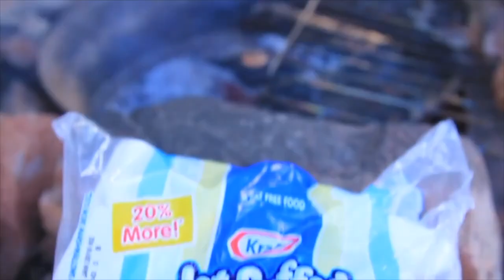900 Vlogs | One HUNDRED Vlog Look Back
Daily vlog channel is alive and well, passing 900 vlogs today! What a journey everybody, we continue to make progress on YouTube, if I can make a daily vlog for 900 days in a row, so can you! It is always fun to look back on the past one hundred days of vlogging, to see where we have journeyed together, and where we are going moving forward here on YouTube. As usual, it has been an incredible one hundred days! The DailyVlog continues to grow! I think we were around 1000 subscribers when we passed into the 800 vlog range. It is simply incredible to be a creator on YouTube, and to be creeping ever closer to 1000 vlogs, together, here on YouTube. We have really accomplished a lot in the past 100 days, almost doubling our subscriber count is one thing, that has taken me a little bit by surprise, because as you all know, it took so long to get to 1000 subscribers. But we have remained patient, we have always had the long term gameplan at the foreront of our efforts here on YouTube. I would be remiss if I did not give a shoutout to the SmallYouTuberArmy, for helping push this channel over 1000 subscribers back in June, which happened in the past one hundred vlogs. I'm continuing to learn what it takes to become a YouTuber, like a real YouTuber who is ALL in. I'm excited to learn so much more about this incredible platform that we all call YouTube. Perhaps the new YouTube feature for suggested videos will begin to lean in our favor, and this youtube channel will continue to grow moving forward, as daily vloggers. We have put in the work, and it looks like the recognition by so many of you is beginning to pay off. But I know we are just getting started here as YouTubers, a term that was very foreign to me and my family a short 2 1/2 years ago. Any support you can offer this youtube channel is always appreciated. Perhaps the number one way to help is by spreading these videos on social media. I know many people ask you to do these types of things, so I will add a qualifier. ONLY share the vlogs that you really feel a connection with. For example, many people commented below the vlog from two days ago, where I broke down crying in the middle of a one hundred mile race. That vlog was real, raw, and no acting invoved. That would be a PERFECT vlog to share on Facebook, Twitter, and even over on the old Google+. By sharing that video with your social media friends, family members, and connections, you will help this CHANNEL grow so much. In order to really make some great movement here on YouTube, we will need your help. More growth equals more value for you, so thank you YouTube family for sharing these daily vlogs, and most importantly, simply for being here and caring about our little slice of the world in Denver Colorado. Brigid and I are ALL in for you guys. We want to inspire you, and bring you true and authentic hope for the future. Life can be hard. Life can be frustrating. But LIFE can also be a beautiful pilgrimage to a greater home, so long as we support each other, and yes, love each other. So here's to 900 vlogs for all of you. Thanks for being you. Thanks for being here. And thank you for loving our family so well on YouTube. See you all at vlog number one thousand, set to publish here on YouTube sometime around Christmas!

1. Canon 7D Mark I & Canon 5D Mark III
2. Rode Video Pro Mic
3. SYRP Genie (time-lapse) & Magic Carpet Slider
4. DJI SPARK

Cya tomorrow.